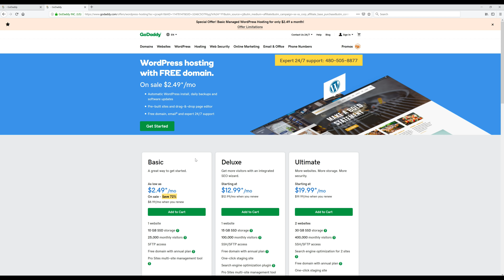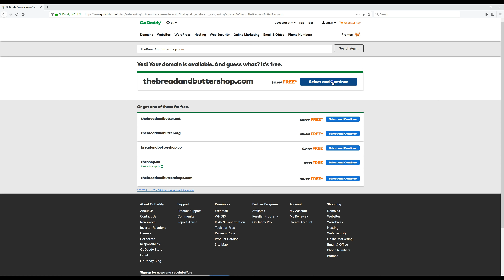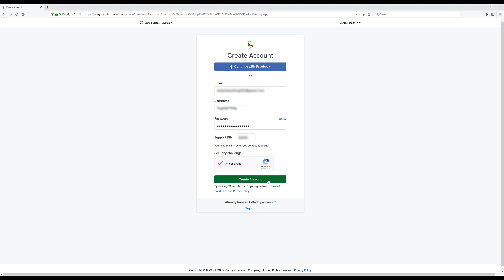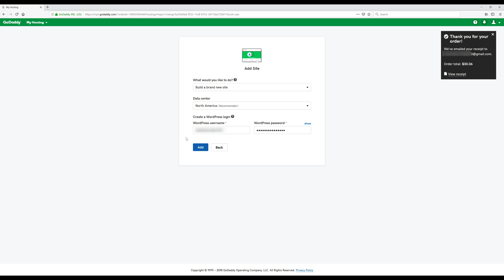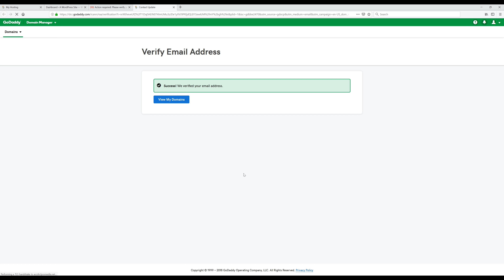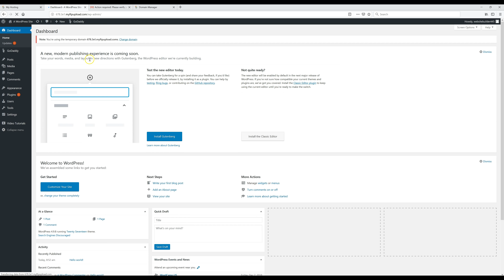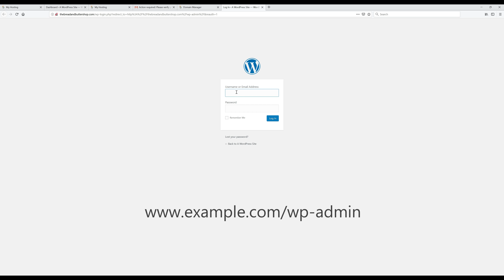Best WordPress Hosting 2020 [Step-By-Step Guide]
So, you are ready to launch your business online? That’s a great idea. But in order to maintain a significant web presence, it is important to choose the right web hosting service provider.

Well! The market is loaded with a wide range of hosting service providers, but GoDaddy is rated on the top due to its awesome features.

Those who are new to GoDaddy platform are advised to go through the article below to collect all essential details about this potential web host:

• Shared Web Hosting:

GoDaddy offers Windows as well as Linux based shared web hosting service; you can choose a monthly plan or get best offers with the annual subscriptions. The economic web hosting services from GoDaddy covers unlimited data transfers, multiple email addresses, unlimited storage and free domain as well.

• Dedicated Web Hosting:

Dedicated plans are also available with both Windows and Linux configurations. Business owners that are interested in the best wordpress hosting 2020 and getting independent services with peak uptime and uncompromising speeds often go for dedicated web hosting. You can choose the best package out of a long list of monthly and annual subscription offers that have variable features with variable pricing.

• VPS Web Hosting:

Another great choice for a beginner is VPS hosting that comes with monthly data transfers, unlimited domains and emails. Note that, this hosting option is considered to be stronger than shared web hosting but cannot beat the awesome performance of dedicated hosting packages.

• WordPress Web Hosting:

Here comes the winner; WordPress web hosting packages are loved by the business community throughout the year. Whether you are interested in starting an e-commerce business or wishing to bring your blog online; WordPress Web Hosting package can serve you with the most efficient features.

Other than this, GoDaddy also offers No Cloud Web Hosting and Reseller Web Hosting with variable pricing and feature ranges. But here we are going to have a detailed discussion about the winner
only. It is all about WordPress Web Hosting.

Pros of GoDaddy WordPress Hosting Services: Best WordPress Hosting 2020

Below we have highlighted awesome features of GoDaddy WordPress Hosting to boost your knowledge base so that you can take a better decision regarding best hosting service for your new business:

Free Themes and Plugins

Most of the new age website developers find it difficult to add custom options and interactive features to their online platform. If you are also worried about this fact due to lack of coding skills; GoDaddy WordPress hosting service is the best choice for you.

Free 24x7 hour support:

Beginners often need reliable support from professionals and technical teams to handle the issues while bringing their new website online. Best WordPress hosting 2020 platform can serve you better in this regard with its 24 hour support.

When we bring our business online, the biggest challenge is to make sure that your website keeps on catering audience without losing its performance. GoDaddy WordPress web hosting is the best choice to achieve this target. These service providers have high-quality servers spread all over the world to keep your website active all the time. Your website will always be ready to serve the traffic online without making them feel annoyed due to loading speed.

Reliable and Secure:

You will be happy to hear that GoDaddy WordPress hosting service is rated high for its reliable and secure system. Your website content is always secured safely at multiple servers, and it can be recovered anytime with no trouble.

How to Install WordPress on GoDaddy Domain Automatically?

Step 1: First of all, login to your account on GoDaddy platform and then launch the preferred hosting panel for a website that you are planning to create using WordPress.

Step 2: Move to the hosting section and then look for the Hosted Domains menu to check the listed domains. Choose your domain from the list, or you can also create a subdomain in this panel.

Step 3: Go to the WordPress section and then hit install now button on the screen. It will instantly begin the installation process.

Step 4: Do the initial setting and start building your website online.